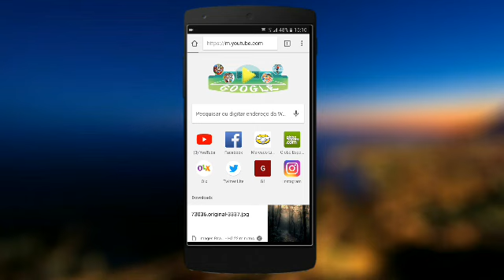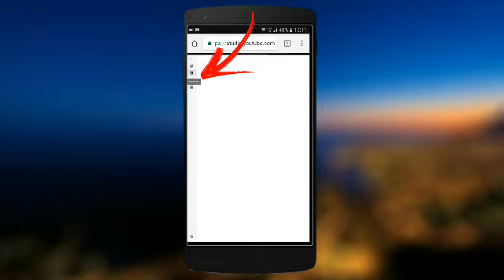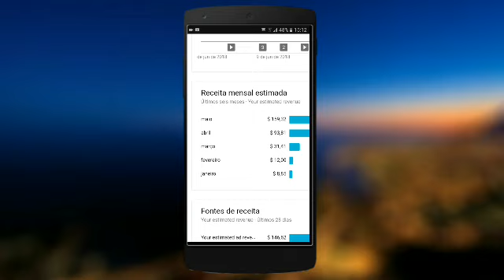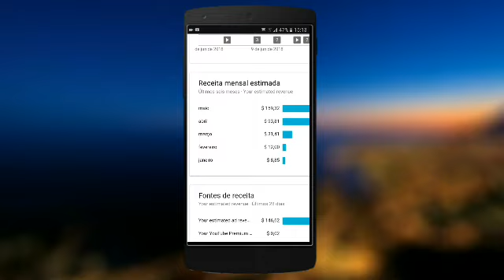Quanto o youtube me paga a cada mil visualizacões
Quanto o youtube me paga a cada mil visualizacões, Quanto o youtube paga, quanto um youtuber ganha, Como Ganhar Dinheiro no YouTube, QUANTO GANHEI COM 100MIL VISUALIZAÇÕES , quanto o youtube paga por visualizações, Quanto ganha um vídeo no YouTube?